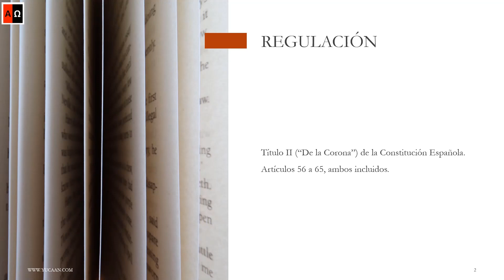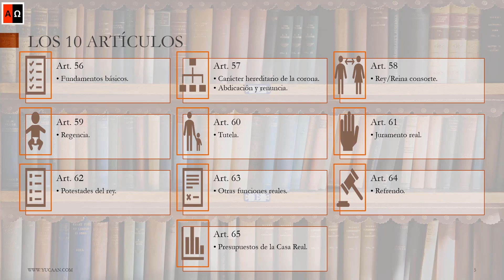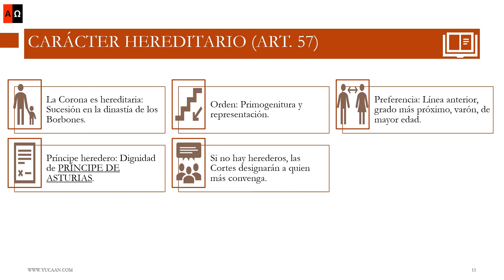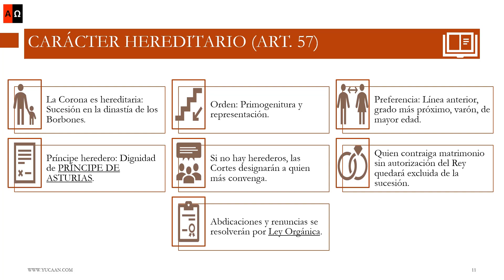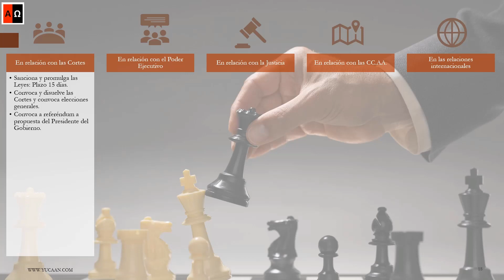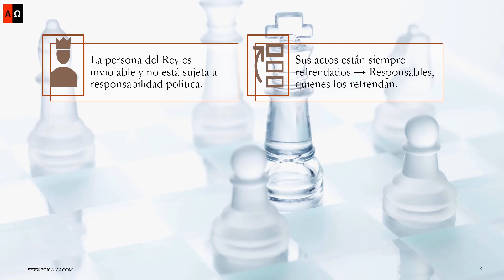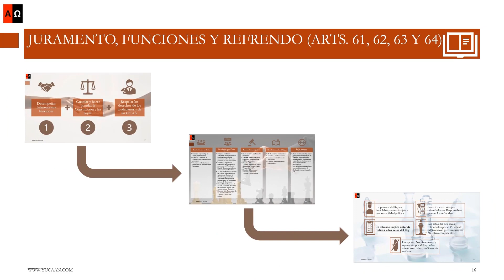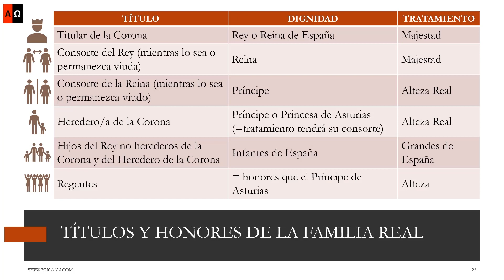La Corona de España: Características, regulación y funciones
Capítulos:
00:00 Presentación.
00:12 Regulación.
00:23 Los 10 artículos.
01:23 Fundamentos básicos (Art. 56).
02:19 Carácter hereditario (Art. 57).
03:17 Funciones del consorte (Art. 58).
03:32 Regencia y tutela (Arts. 59 y 60).
04:41 Juramento, funciones y refrendo (Arts. 61, 62, 63 y 64).
07:15 Presupuestos y mantenimiento (Art. 65).
07:35 Títulos y honores de la Familia Real.